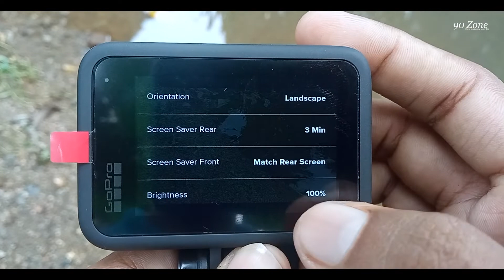Gopro Hero 9 Black How To Change Screen Brightness